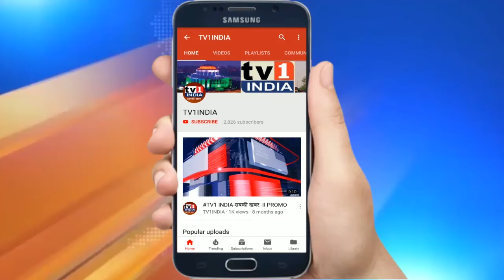नवी मुंबई पुलिस का वाहन चालकों के लिए हेल्थ कैम्प | सड़क सुरक्षा सप्ताह के तहत आयोजन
नवी मुंबई पुलिस एवं आरटीओ द्वारा वाशी के माथाड़ी भवन में वाहन चालकों की स्वास्थ्य जांच के लिए मुफ्त हैल्थ कैंप आयोजित किया गया. नवी मुंबई मेडिकल एसोसिएशन एवं कन्ज्यूमर प्रोडक्ट डिस्ट्रीब्यूशन एसोसिएशन की मदद से आयोजित इस चिकित्सा शिविर में नवी मुंबई के सैकड़ों वाहन चालकों ने अपनी जांच करायी. इस दौरान ट्रैफिक नियमों के पालन करने का आव्हान करते हुए हेलमेट भी बांटे गए.